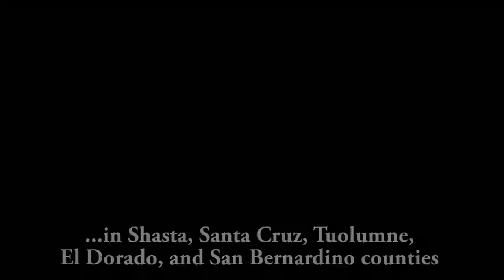Diane Dealey Neill Forestry Challenge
A short informational video about the Forestry Challenge, a California-based forestry education program for high school students.Music Credit: